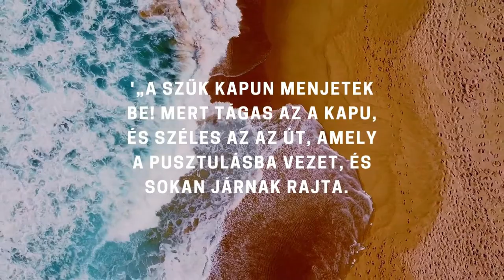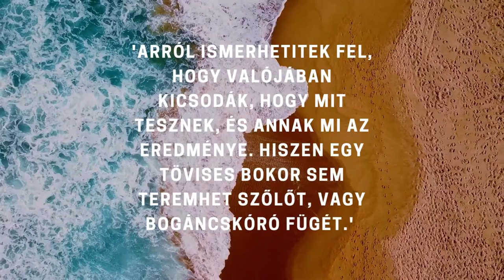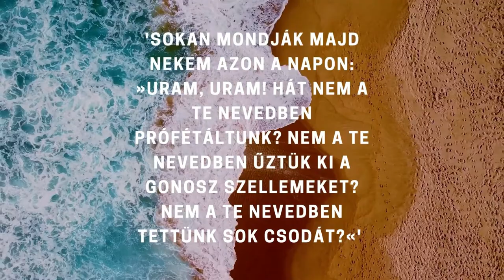Máté evangéliuma 7. 13-23 Szűk kapu és keskeny ösvény/A hamis próféták (EFO Biblia)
Sziasztok!
Az egyszerű fordítású Bibliából szeretnék felolvasni nektek pár részt.
Nagyjából hetente fogok feltölteni új részeket.